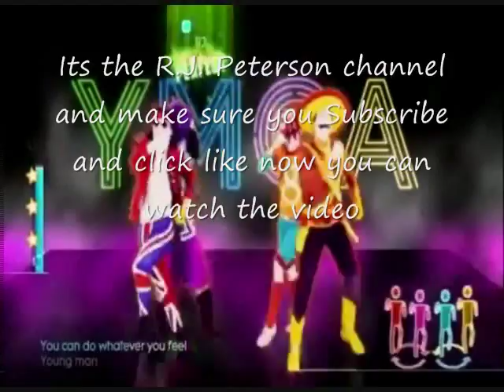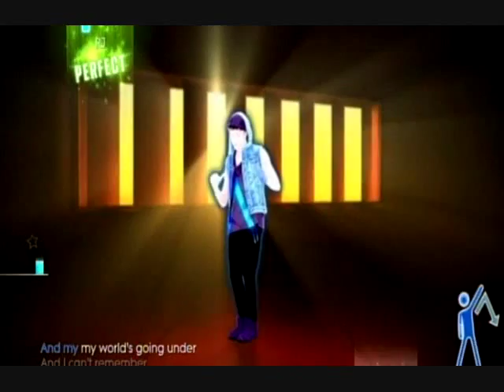Just dance 2014 what about love 5 stars #2 birthday